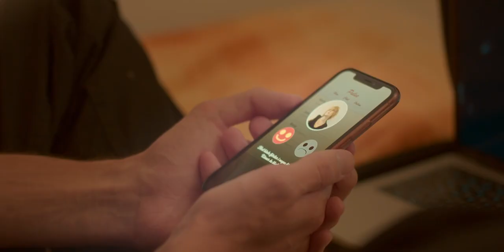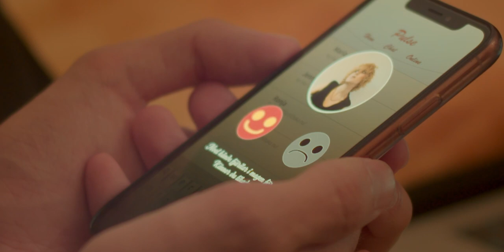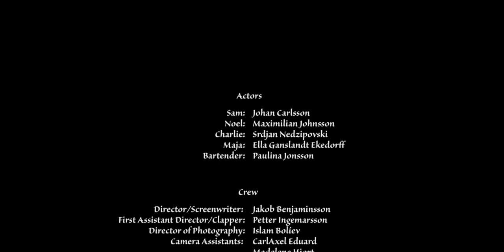Pulse - Official Short Film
The dating world is a harsh place for the nervous Sam, who has yet again left his recent date in shambles. Sitting alone at a bar, he meets Noel, a punk rocker on tour, who asks Sam out on a date. Sam must now keep the date a secret from his homophobic brother Charlie out of fear that he might disown him.

As my final project in my second year of Molkoms folkhögskola, during the COVID-19 pandemic, my goal was to create a short film without some of the privileges the school provided. This included hiring and working with actors outside the school, as that would be a common practice when I got into the industry. The short film was awarded the "LGBT film" price at the Sweden Film Awards in January 2022. It was also nominated to be part of the November Film Festival's selection in 2020. The short film has also been screened at film festivals like Filmörnen 2020 and Brighton Rocks 2021. On this project, I served as a screenwriter, director and editor.